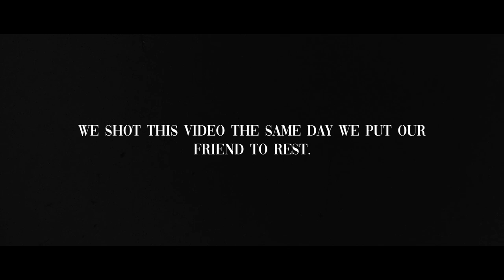Skripteh - Loyalty 🇮🇪 (Music Video)